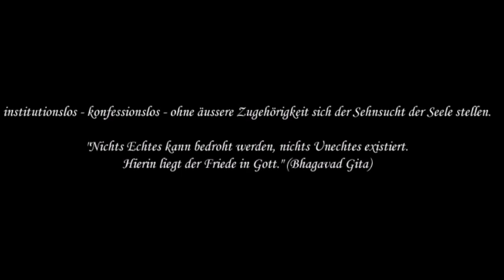kB. 03 Kerala erwacht - und wir ?